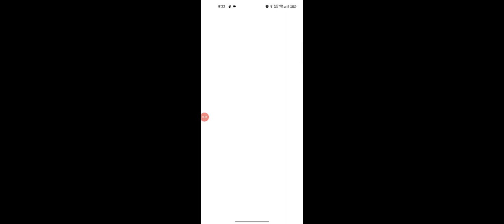Scary robber home class help me🥵